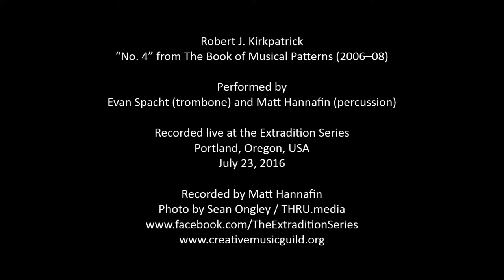Robert J. Kirkpatrick - No. 4 from The Book of Musical Patterns (2006–08)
Performed by Evan Spacht (trombone) and Matt Hannafin (percussion)

“No. 4” is one of sixty individual graphic scores that comprise Robert J. Kirkpatrick's "The Book of Musical Patterns," a work that uses a small palate of elemental shapes spaced in regular and irregular patterns, creating landscapes of sound and silence. “These scores,” writes the Seattle-based composer, “present a challenge to the performer . . . to turn a minuscule amount of structural information into compelling music. . . . The choices that an interpreter makes are of the utmost importance.”

Recorded live at the Extradition Series, Portland, Oregon, USA, July 23, 2016.

Extradition is a quarterly concert series presenting composed and improvised New Music and works from the 20th century experimental tradition, performed by regional musicians and featured guests.

Recorded by Matt Hannafin

Photo by Sean Ongley / THRU.media